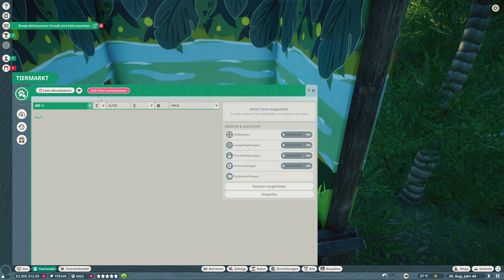Ein langer Tag im Zoo #36 «» Morningside Zoo 🇳🇿🐅 - PLANET ZOO | Deutsch German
► Planet Zoo Franchise Mode auf German / Deutsch

► Mikrofon Arm